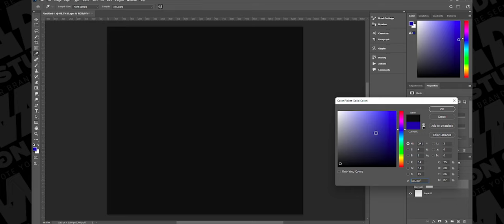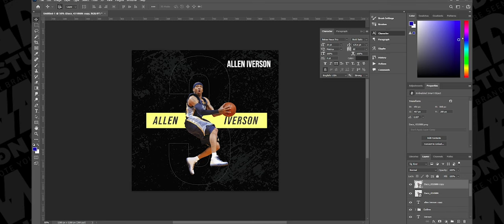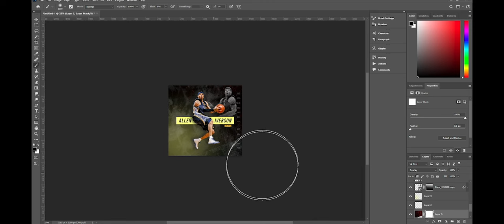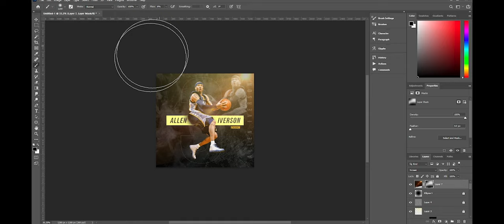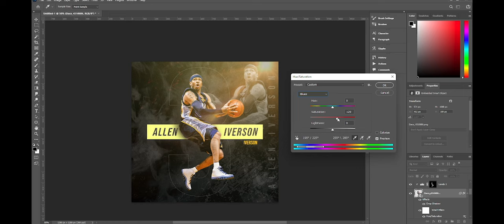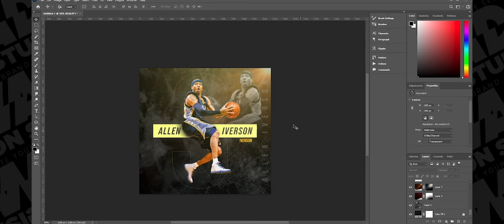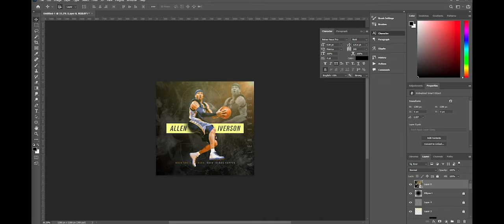Sports Social Media Design [ Speed Art ] | Adobe Photoshop | WAD Design Studios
In this video I created another social media artwork using Adobe Photoshop.

Click  🔔  to get notified about new video

WAD Design Studios is a Creative Entrepreneur.

WAD Design Studio helps creatives through educational videos, resources and  motivational content on YouTube and on multiple platforms.